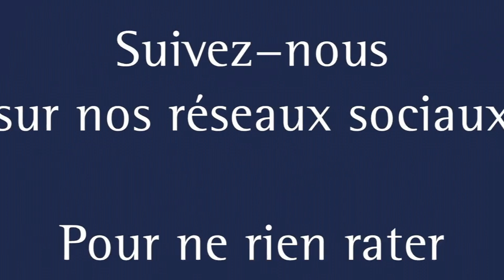Pierre Bédier s'adresse aux militants. - Fête des Loges de Saint-Germain-en-Laye